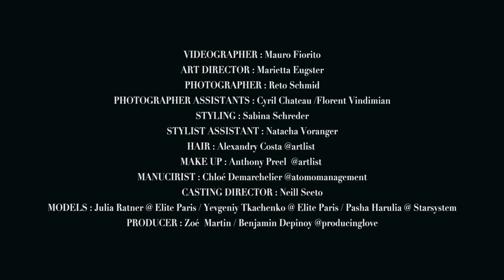Опасные связи: cover-story мартовского номера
Главные героини cover story Паша Гаруля и Юлия Ратнер в расшитых золотом жаккардовых камзолах Louis Vuitton.

VIDEOGRAPHER : Mauro Fiorito
ART DIRECTOR : Marietta Eugster
PHOTOGRAPHER  : RETO SCHMID
Photographer Assistants : Cyril Chateau /Florent Vindimian
STYLING : SABINA SCHREDER
Stylist Assistant : Natacha Voranger
HAIR : Alexandry Costa @artlist
MAKE UP : Anthony Preel  @artlist
MANUCIRIST : Chloé Demarchelier @atomomanagement
CASTING DIRECTOR : Neill Seeto
MODELS : Julia Ratner @ Elite Paris / Yevgeniy Tkachenko @ Elite Paris / Pasha Harulia @ Starsystem
PRODUCER : Zoé  Martin / Benjamin Depinoy @producinglove